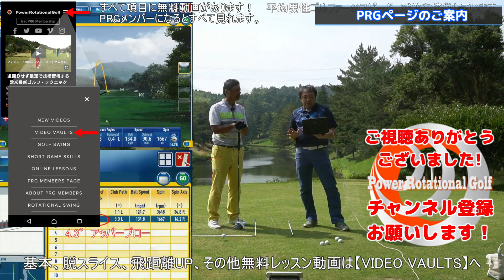フリップ除去と飛距離アップ「スイング改造をやり遂げる」Part1【ゴルフレッスン】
今回はフリップ（手を返す動作）をなくし飛距離アップをするスイング修正のライブレッスンです。是非参考にして下さい！欧米最新ゴルフスイング！
無料レッスン動画多数！に今すぐアクセス。行ってほしい企画や感想はコメントして下さい！

各アカウントでも最新情報を更新中！

【PowerRotationalGolfのレッスン】
欧米ツアープロのような高度に論理的かつ効率的なレッスンを受けてみませんか。USGA（米国）に登録してる男性400万人の平均ハンディキャップは14.3で17％が8以下です。日本の統計はありませんがどう感じますか？
もし日本アマチュアが米国アマチュアより劣っている感じるなら、原因は何でしょう？体力的なもの？環境的なもの？
テクノロジーは進化し、過去にわからなかった真実が欧米レッスン界を日々進化させている中で、プロの感覚を秘技継承のように教える独特のガラパゴス・レッスンにも一因があるのではないでしょうか。

私たちは感覚のような主観でコーチングするのではなく、科学的に裏付けされた客観的な視点からコーチングし、各自で感覚を磨くべきだと考えてます。日々最新テクノロジーとレッスンを勉強し、皆様に効率よく上達するレッスン環境をお届けしたいと思ってます。

【PowerRotationalGolfのコーチング哲学】

現代ゴルフはGearsをはじめとする最新の３Dモーション・キャプチャー技術や、TrackmanやFlightScopeなどの弾道・クラブ軌道測定器で、USPGA選手やヨーロピアンツアー選手のゴルフテクニックは細部にわたって解明されています。
彼らの見た目は様々ですが、体の動きやクラブの動きには共通点があり、ほとんどの選手が体のピボット運動をベースとしたゴルフスイングになっています。
最新のバイオメカニクス、ゴルフ運動力学、D-Planeなどのゴルフ弾道力学で分析された、高効率・高確率でピボットベースなスイングは欧米では『ローテーショナル・スイング』と呼ばれています。
『ローテーショナル・スイング』はスイングメソッドではなく、科学的な根拠をもとに事実だけを理論化したものです。
そこにはコーチ自身などの感覚や感じ方などは入り込む余地はなく、3Dモーションキャプチャー技術や2Dビデオ撮影などで得られた事実をベースに、各個人がそれぞれの感覚を持つことが大事だとわかっています。なぜなら、感覚は曖昧で各個人の感じ方が違うからです。
私たちは何かのゴルフスイング・メソッドに則ってコーチングはしていません。人それぞれ体格、筋力や柔軟性が違うので、皆さんがゴルフを日々上達できるコーチングが私たちのメソッドなのです。
パワーローテーショナルゴルフでは『ローテーショナル・スイング』をベースに、皆さんがそれぞれの感覚を磨けるレッスン、練習方法、ドリルなどをお伝えしています。

【撮影協力】
千葉セントラルゴルフクラブ

・オーバースイング直す！「フライングエルボーを矯正する」【ゴルフレッスン】
・ドローボールを打つ！ Episode2 「データで学ぶ！パスとフェースの関係」【ゴルフレッスン】

【他チャンネルおすすめ動画】
・欧米のゴルフレッスン編集無し。ＰＧＡプロは全員このスイング。英語は分からなくてもＯＫ